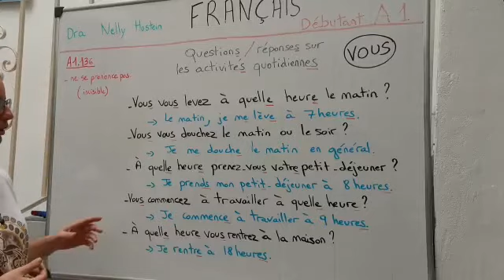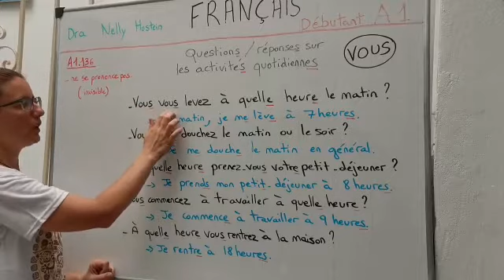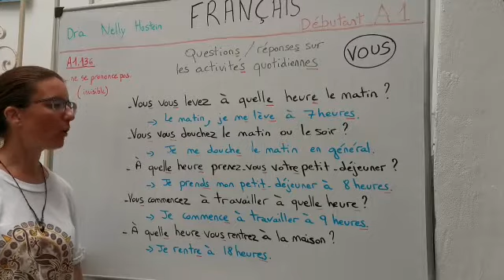A1.136 VOUS questions réponses sur les activités quotidiennes